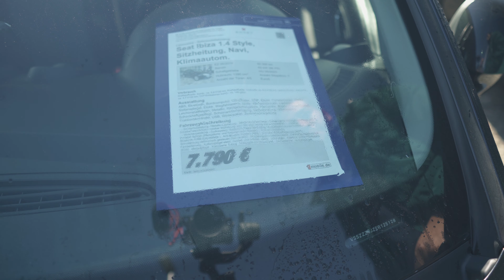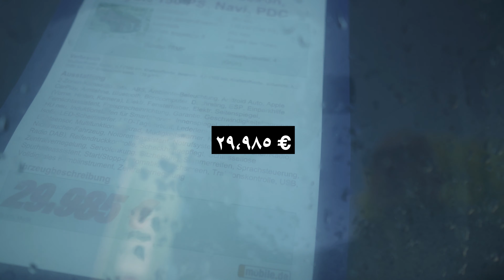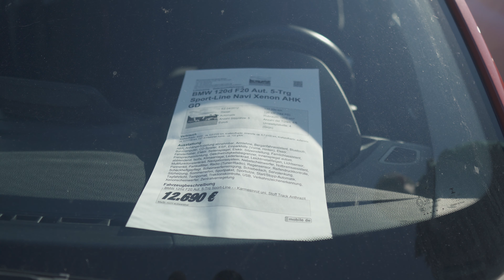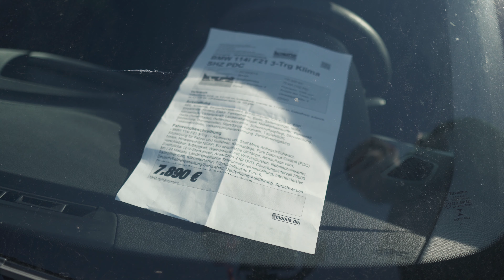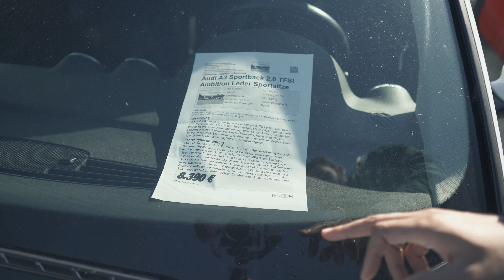اسعار العربيات الرخيصة في المانيا ! سهل تشتريها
➤ سيارات رخيصه تقدر تشتريها وتشحنها على مصر لو عاوز
➤على الانستجرام هتشوف كل كواليس التصوير (Instagram)